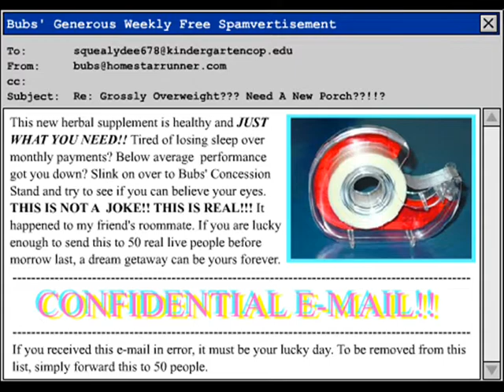CoolBad Email #25: CoolWhat?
HomeTeam Has to help CoolBad do an email because he does not know who he is because at the PayPerViewver Series Someone ran CoolBad down with their car

YouTube.Com Privacy